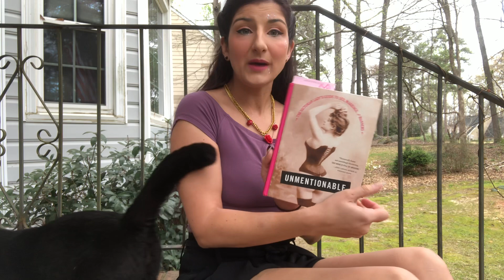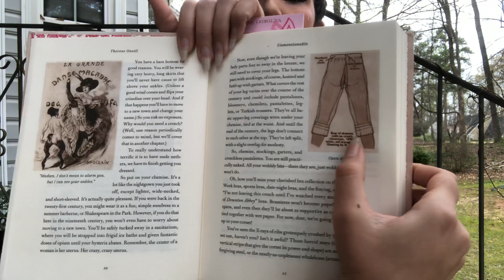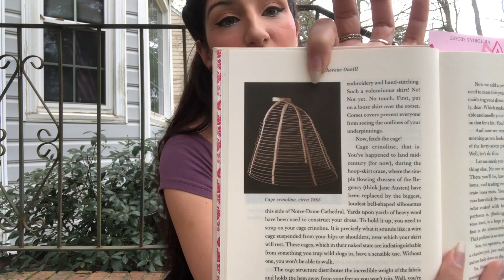Anna Reads - “Unmentionable” Chapter 1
Chapter 1 of “Unmentionable: The Victorian Lady’s Guide to S*x, Marriage, and Manners” - chapter title “Getting Dressed: How to Properly Hide Your Shame”, featuring side notes, commentary, and an adorably intrusive black cat named Luther